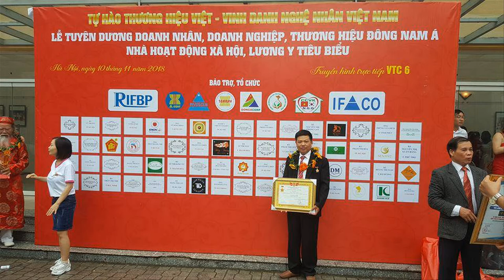🔴Xem 6 mẫu Hoành Phi Câu Đối Thờ Gia Tiên| QK Thỏa sức chọn lựa. Đồ gỗ Đồ Thờ Hiền Lanh. 0986883349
🔴Xem 6 mẫu Hoành Phi Câu Đối Thờ Gia Tiên hàng mộc đồ gỗ Hiền Lanh. 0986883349
- 🔴Đồ gỗ Hiền Lanh giới thiệu 06 Bộ Hoành Phi Câu Đối gỗ gụ , gỗ hương các loại  - hoành phi thờ gia tiên các loại, mẫu mã đa dạng có kt dài 1m97 x rộng 67, ván dầy 3cm, khuôn tranh dầy 7cm x to 10 cm, chạm 3 chữ Đức Lưu Quang, có phụ đề Tiếng Việt
- 🔴 Câu đối gỗ gụ có kt 1m97 x 28 x 4( câu đối thờ gia tiên) - 1 bên câu đối chạm :" Tổ Tông Công Đức Thiên Niên Thịnh" - 1 bên câu đối chạm:" Tử Hiếu Tôn Hiền Vạn Đại Vinh"
- Bộ hoành phi câu đối gỗ gụ, gỗ hương - hàng có sẵn rất nhiều tại cs Đồ Gỗ Hiền Lanh